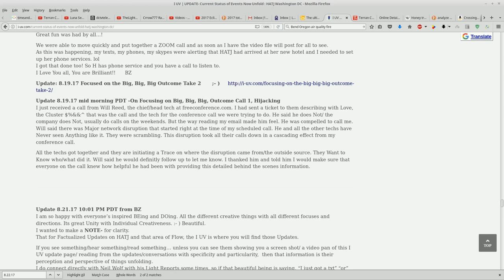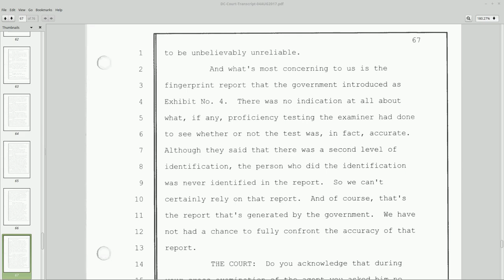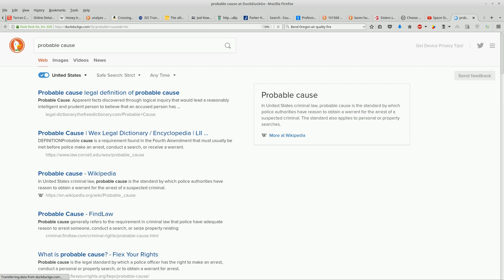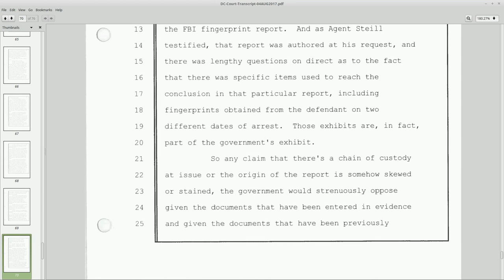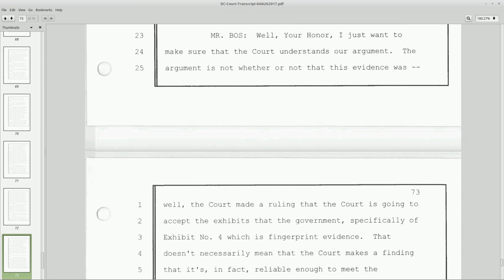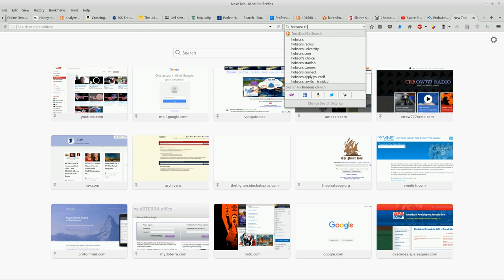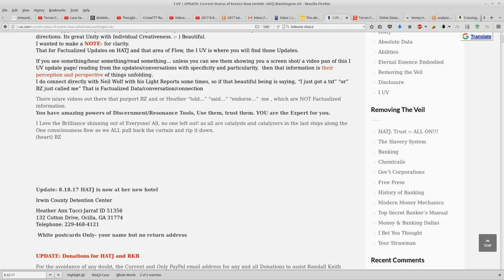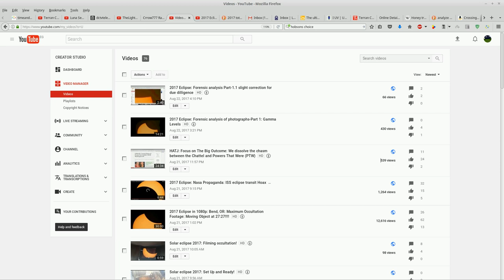HATJ: Small update: Reading aloud Final pages of ID Hearing: Dieseling detainees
without prejudice
All my Love,
Dani